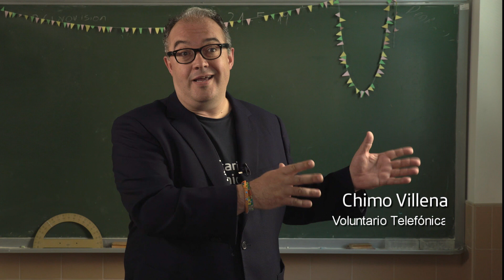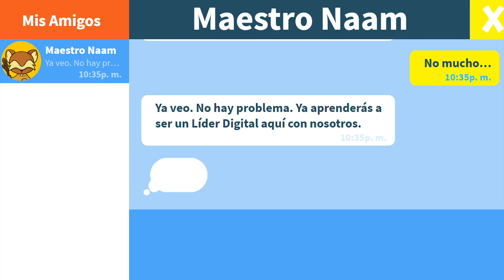Líderes Digitales, un proyecto para desarrollar la inteligencia digital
Fundación Telefónica, consciente de la importancia del uso responsable de internet, ha puesto en marcha en Comunidad Valenciana el proyecto Líderes Digitales, con el objetivo de potenciar la inteligencia digital de toda la comunidad educativa.

De la mano de Telefónica en la Comunidad Valenciana y la Consellería de Educación de la Generalitat, un total de 104 Voluntarios Telefónica, empleados de la compañía, han desarrollado una serie de talleres para alumnos, docentes, padres y madres con formación práctica en el desarrollo de 8 habilidades que se consideran necesarias para trabajar la inteligencia digital. El proyecto piloto se puso en marcha en febrero de 2019 en 26 colegios de la Comunidad Valenciana, llegando a 556 docentes, 3.137 alumnos de Primaria y Secundaria y sus familias.